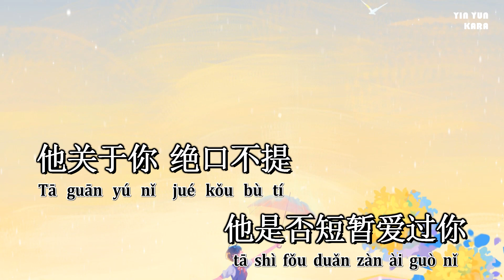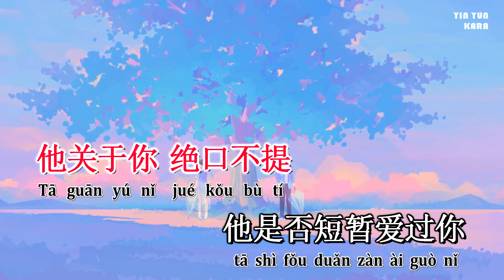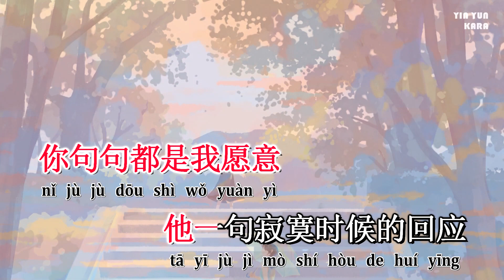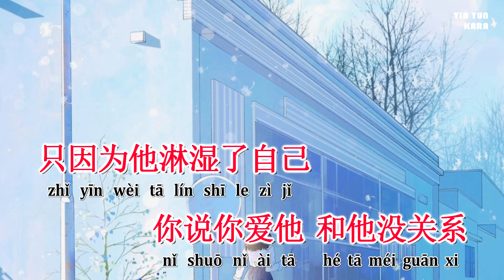[KARAOKE] Từng câu từng chữ 字字句句 - Lư Lư Mau Im Lặng (Trương Bích Thần cover) | 卡拉OK/KTV伴奏字字句句卢卢快闭嘴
Bài hát: Từng câu từng chữ (字字句句)
Hát gốc: Lư Lư Mau Im Lặng (卢卢快闭嘴)
Karaoke Editor: GGong
Artist: 暖阳64，糖谷一，凉拌鱼星草

🐱 VUI LÒNG KHÔNG SAO CHÉP VÀ REUP!!!